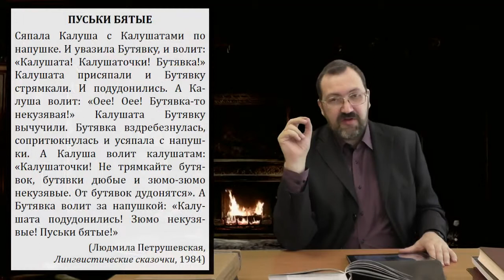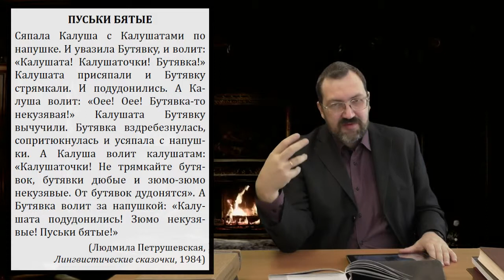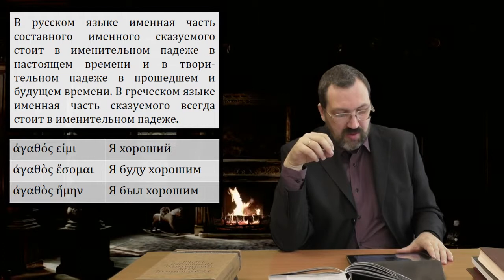Греческий язык Нового Завета 3 1 Призыв познакомиться с терминологией